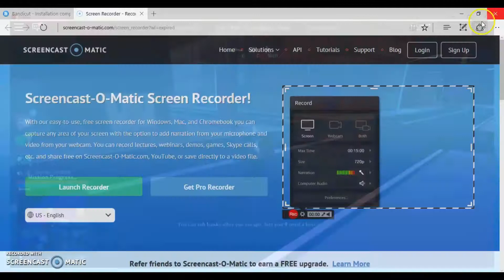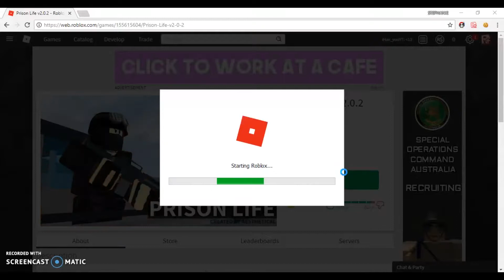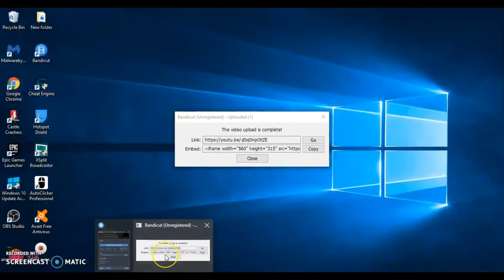OMG I GOT KICKED!!!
I HOPE I HAVE NO BAN !